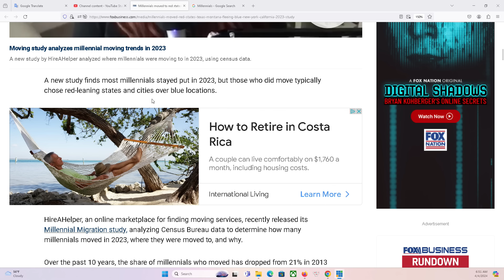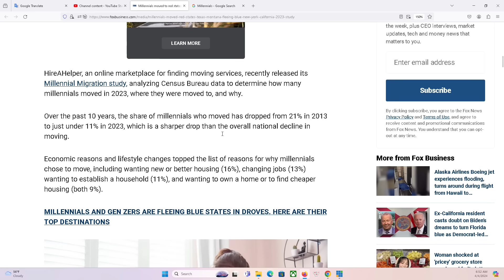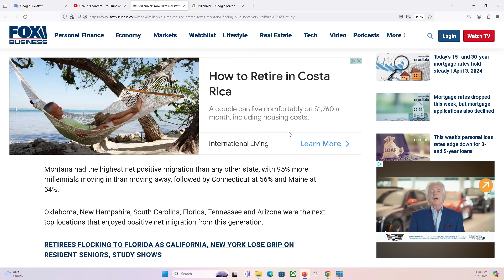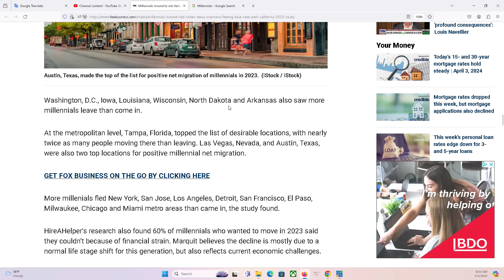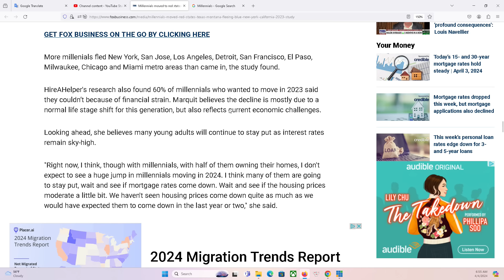HOUSTON P2 4/4/2024: Thế hệ Gen Y sợ con cái hư, rời bỏ New York, Cali và các tiểu bang "xanh"